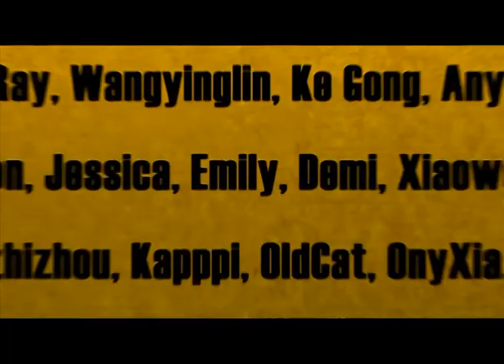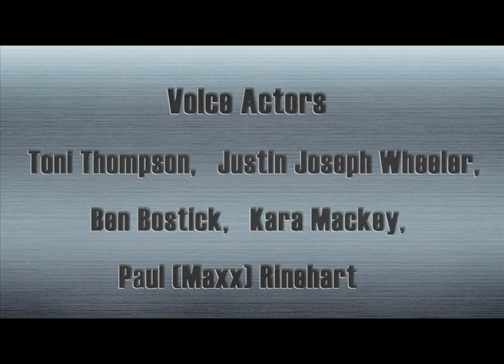Cartoon | Kung Fu Masters of the Zodiac -12 Zodiac Way-English-126 | The Weasel Sleeps